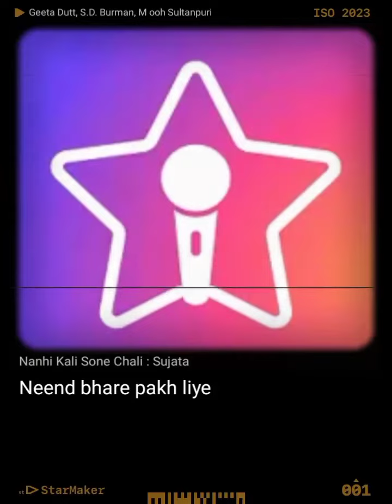Nanhi kali sone chali...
नन्हीकली .mp4